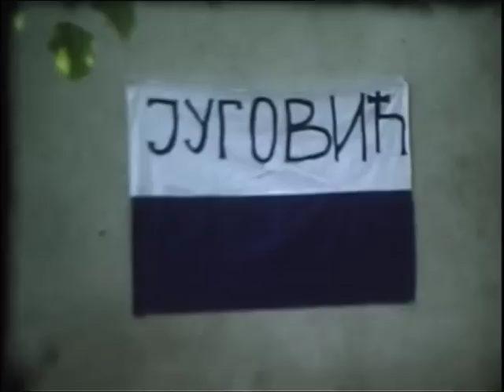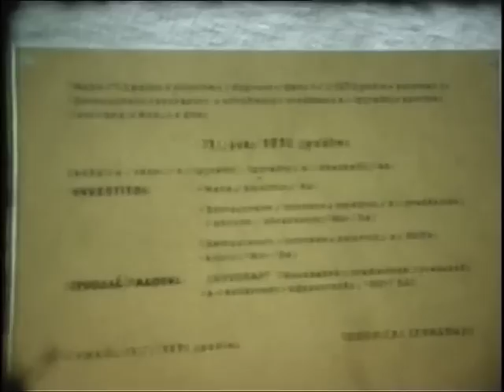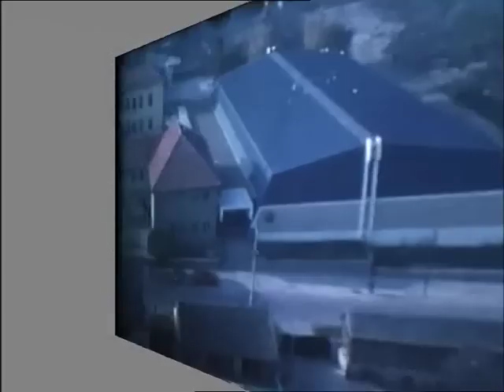Foto Insert...KAC 1975.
Kac 1975. Izgradnja skolske hale